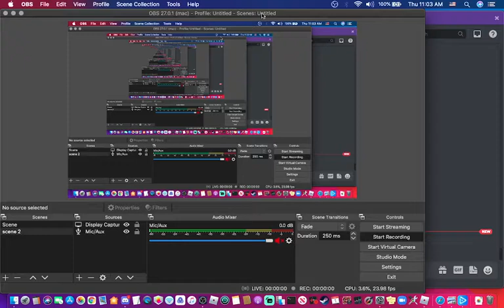Toxic Server Calls Me Names And A Camper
I was predicting and I heard them coming lol